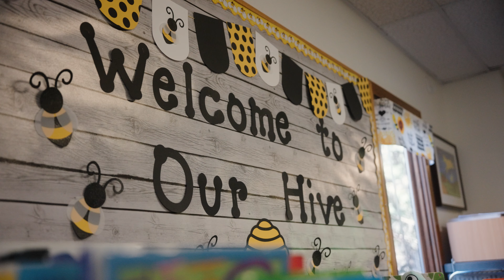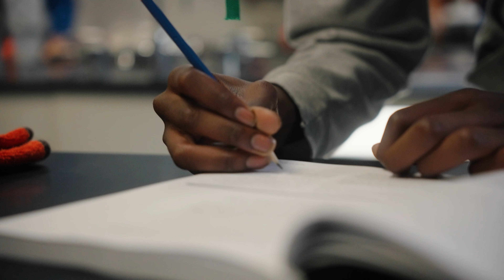GCCS Kingdom Education